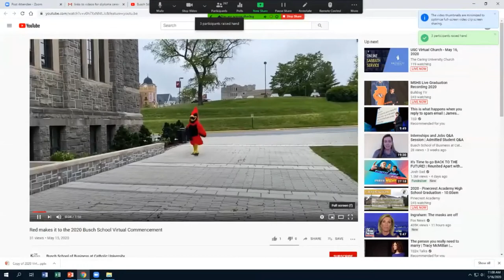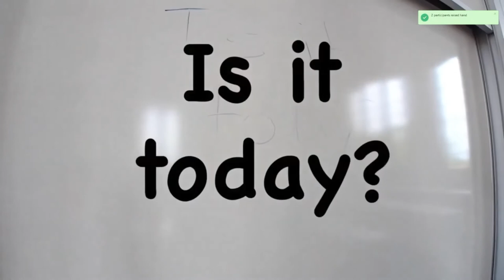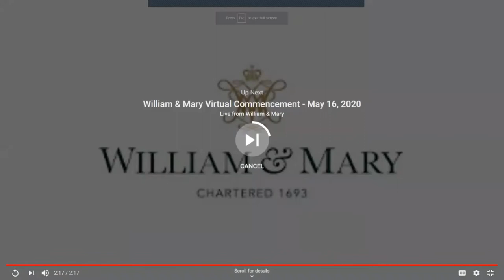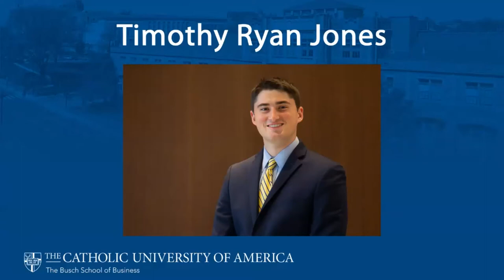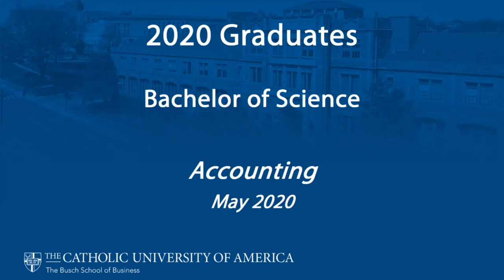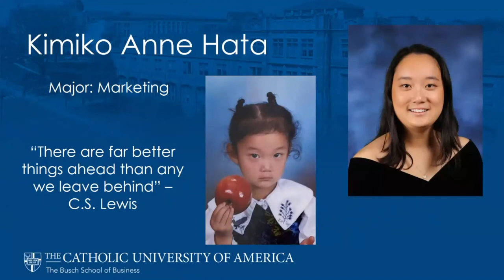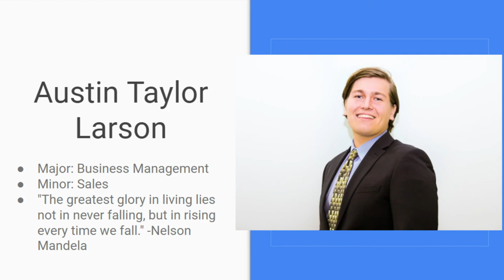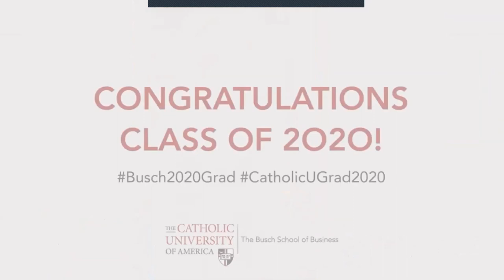Class of 2020 Virtual Diploma Ceremony